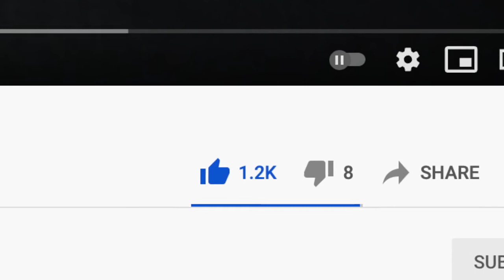Starman - Epic Trailer Version (David Bowie)